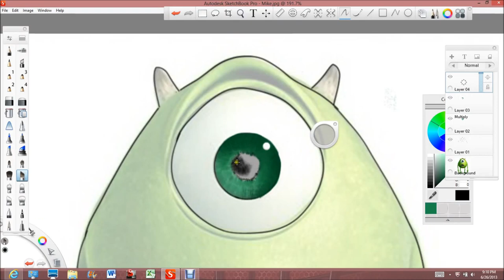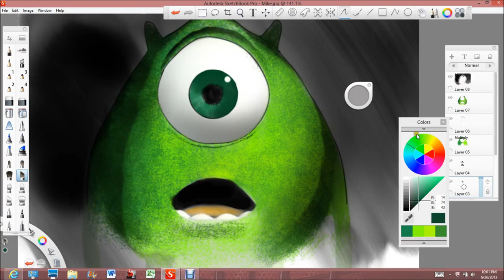SPEED DRAWING!! Monsters Inc.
Practicing on my Bamboo Create Tablet. Hope you enjoy.